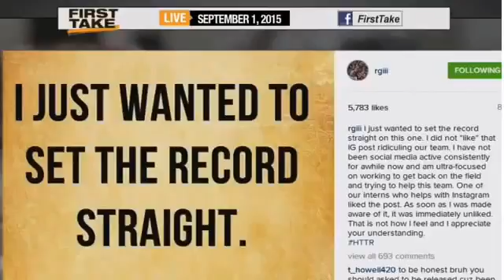Original 9 1 2015 Skip Rips Kirk Cousins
Espn First Take 9 1 2015 Skip Rips Kirk Cousins
Espn Sport 9 1 2015 Skip Rips Kirk Cousins
9 1 2015 Skip Rips Kirk Cousins
News 9 1 2015 Skip Rips Kirk Cousins
First Take 9 1 2015 Skip Rips Kirk Cousins